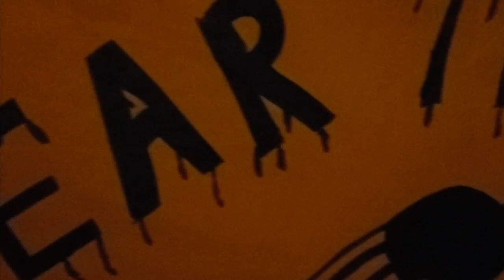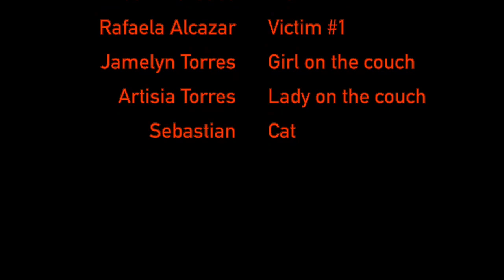Halloween Film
This is my short non-dialogue film I made for Film 101, cheesy, corny, but so much fun to make.